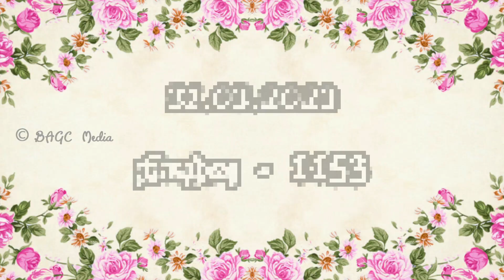பாவம் கிருபையை பெற வழியா? | 31.03.23 | ஆவிக்குரிய சிற்றுண்டி - 1153 | தமிழ் | Pr. Dr. J.C. Jerome